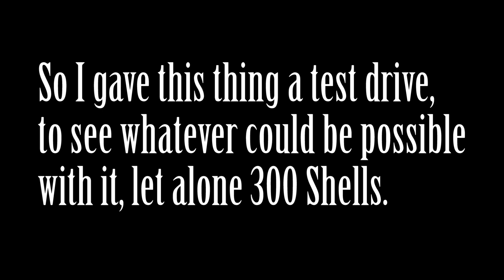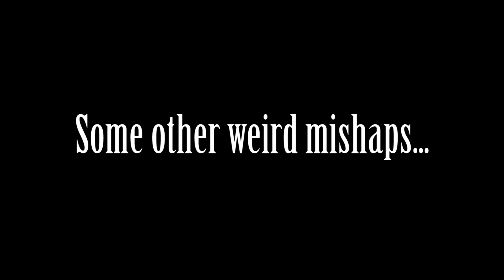The Citadel [Bug] Crazy Shotgun Glitch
I was just farming for some Hyper Blaster Ammo in The Gauntlet (E4M1), went to E4M2 to then get back to the Hub, then went straight for E5M1, but I've come to realize that; my Shockhammer had WAY more Ammo than it usually should have, and even if I reloaded my Save, it stayed like this, so I can keep it that way.  Usually, it's supposed to hold only 7 Shells, but mine had 200, and since the Shockhammer is an extremely fast Shotgun that goes as fast as you click the Mouse, then I could blast anything at insane speed without ever having to reload.

It also benefits from the Slow-Motion Power-up as you can dish out more shrapnels to the beefier opponents without them gunning you too quickly, but also that Power-up takes Ammo from your Inventory instead, rather than your Magazine... Clip?  Either way, that means I could have access to 300 Shells without ever reloading, 100 of which is only with the use of the Slow-Mo, already having 200 at normal speed is extremely cool and stylish.

This was also all achieved on every Max Difficulty Settings, yet even that jet and mech stood no chance.

The Game was already buggy for me, I did came across other oddities such as losing all my 200 Magnum Ammo for no reason or even certain geometries of the Levels would be missing or misplaced, stuff can kinda happen randomly.  It's not to say it's riddled by such oddities, but more to say that I wouldn't know how to replicate any of it, again I simply did my thing, albeit I must've reloaded Levels several times due to being on the hardest settings, that may be it, Restarting/Reloading Levels several times.  I also think the 200 Shells Shotgun may had something to do with me losing my 200 Magnum Ammo at several moments in my Playthrough, as I believe Ammo is sometimes transferred between my other Weapons, on freak chances, it did it for my Chaingun.

It may just be something completely random, but now I don't want to lose this Shockhammer, as honestly, it made me wish that there should be some Cheat Codes or something in this Game, because doing the entire Level with only this Shotgun with a huge capacity and at insane speed was exhilarating.

Very fun game so far.

Developer's YouTube Channel: @doekuramori3496